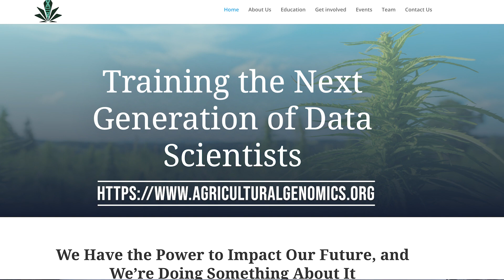An organization trying to make hemp and cannabinoid science available to the broad public!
Dr. Daniela Vergara is an evolutionary biologist, data analyst, educator, scientific writer, and public speaker.

In addition to her multiple publications, she founded and directs a non-profit organization, the Agricultural Genomics Foundation (AGF; AgriculturalGenomics.org). AGF aims to make hemp and cannabinoid science available to a broad public. Vergara has been part of e scientific teams at private companies including Steep Hill, Inc. who are a global leader in agricultural testing, and the biotech company Front Range Biosciences.